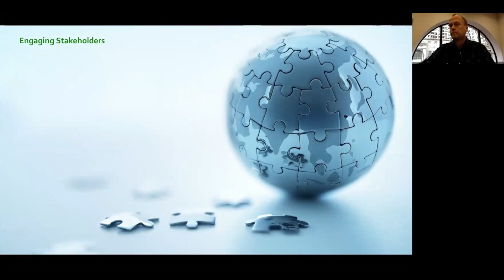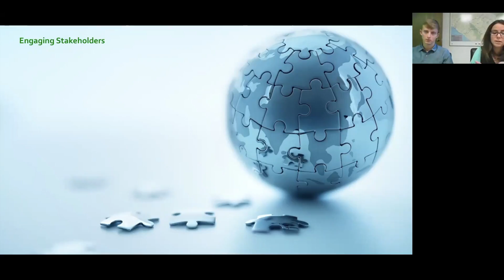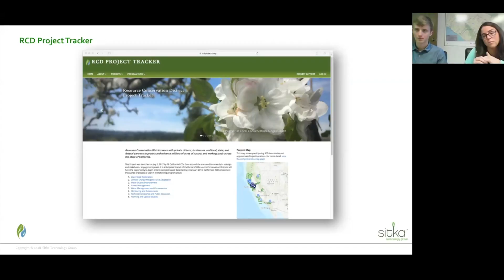Pilot Results Section of the RCD Project Tracker Webcast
This is the Pilot Results section of the "Harnessing Open Source Technology to Foster Collaboration and Transparency Among 18 Resource Conservation Districts" webcast presented by Mandy Parkes and Brian Robey from the Inland Empire RCD and Matt Deniston from Sitka Technology Group on 2/28/18.